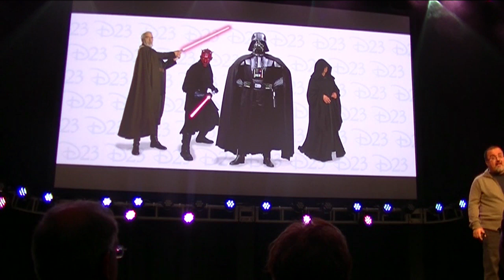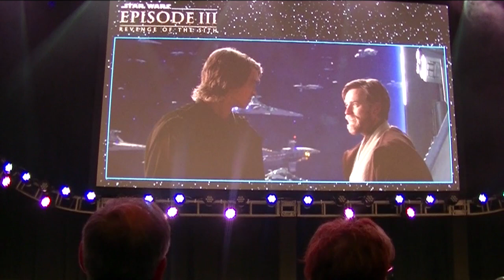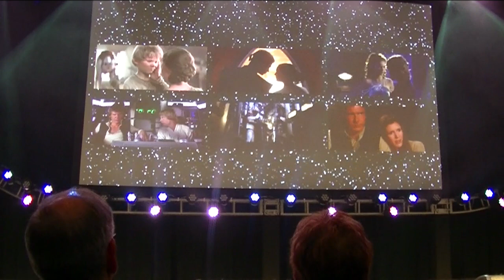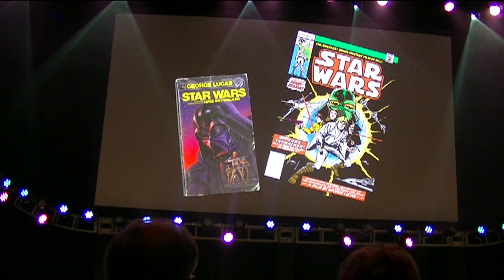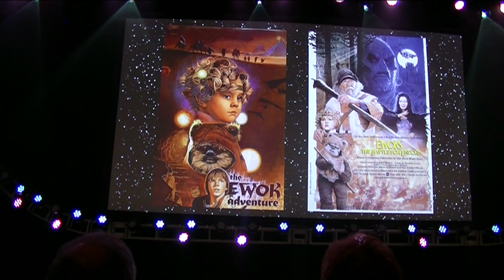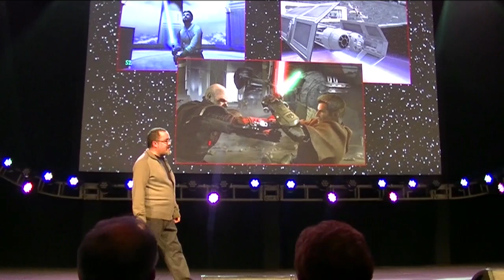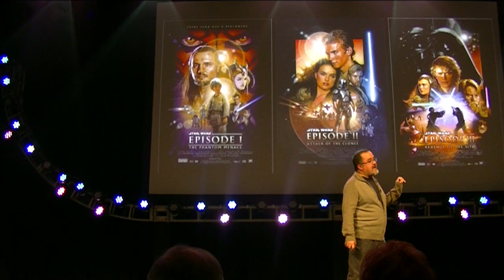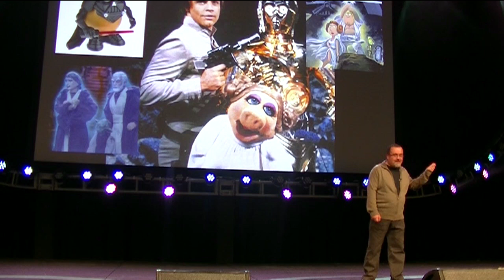D23 Expo 2013- Crash Course in the Force: Star Wars Saga 101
D23 Expo 2013
Anaheim Convention Center on Aug. 9-11, 2013

Host
Pablo Hidalgo
Lucasfilm